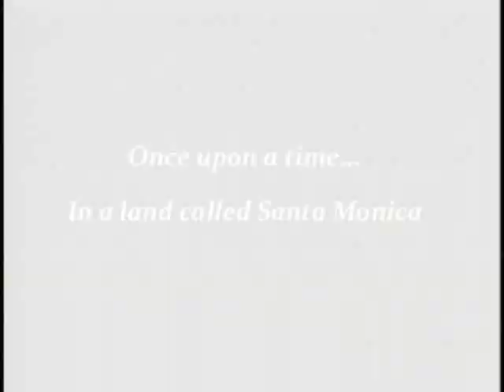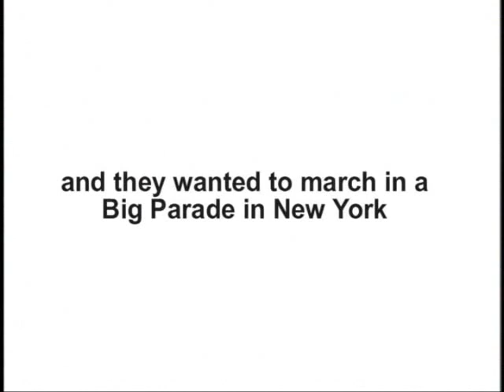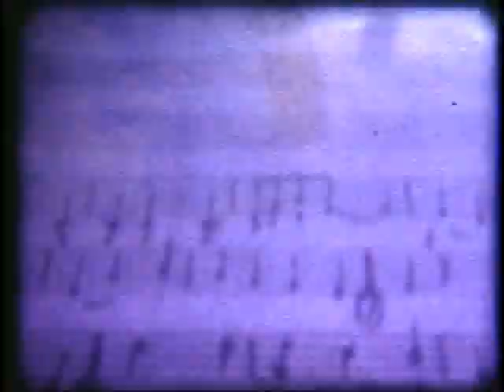Santa Monica College Macy's parade 1973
This is from the Santa Monica College 1973 Macy's Thanksgiving parade trip. If you know anyone in this video, or you were in the SMC band, please let me know